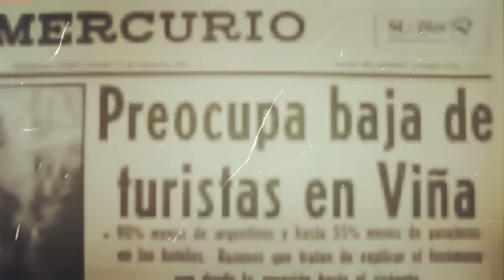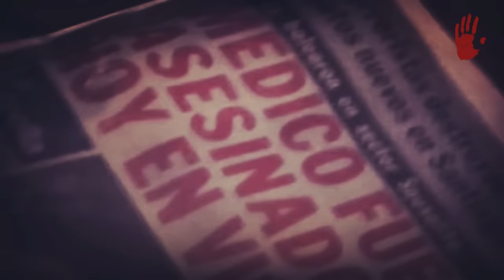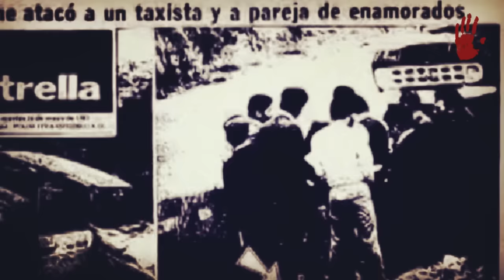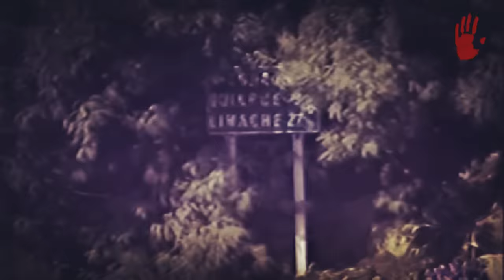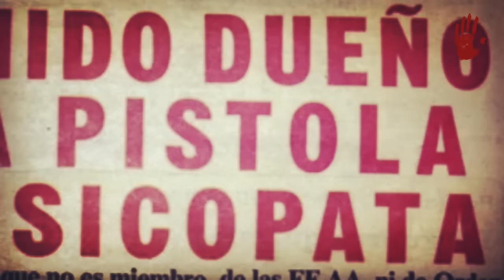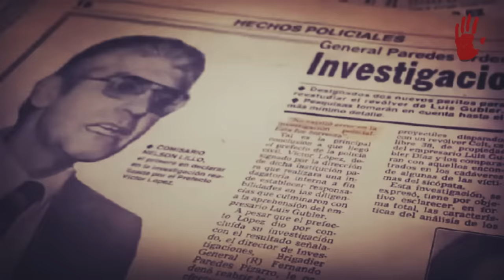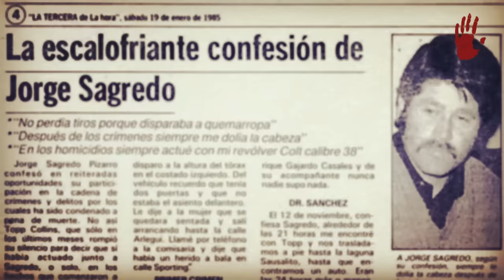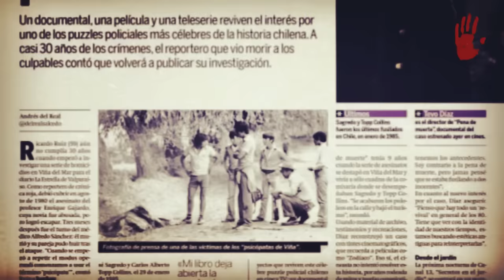JORGE SAGREDO Y CARLOS ALBERTO TOPP COLLINS - "LOS PSICÓPATAS DE VIÑA"